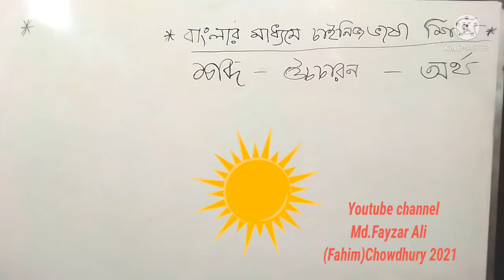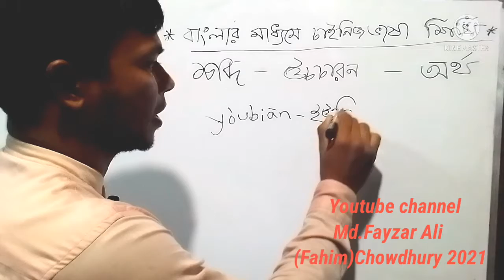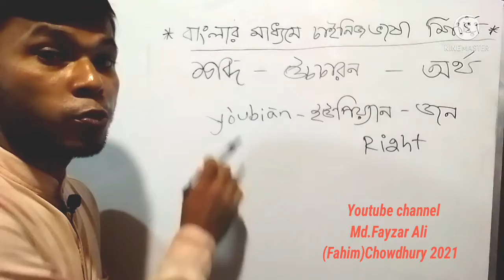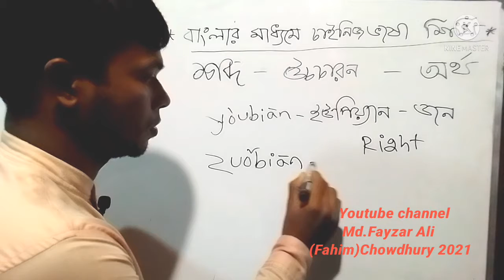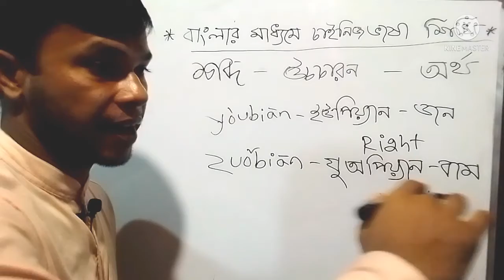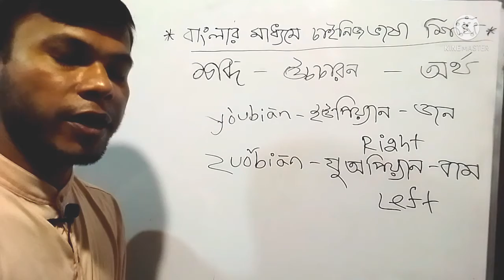Right and Left in mandarin chinese | Chinese vocabulary Md.Fayzar Ali(Fahim)chowdhury2021#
In this tutorial,we first learn how the words "Left" and "Right" are pronounced  in mandarin chinese.
Bengali to chinese language#
Welcome to subcribs to my channel.
Md.Fayzar Ali(Fahim)Chowdhury2021#
 Today iam going to teach you how to say " Right and Left  in mandarin chinese.
*Right
*Left